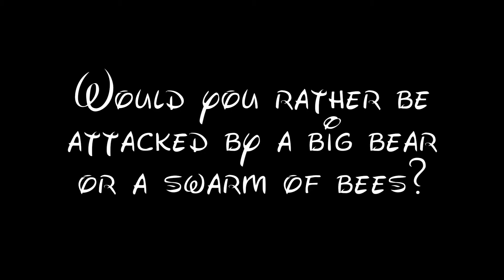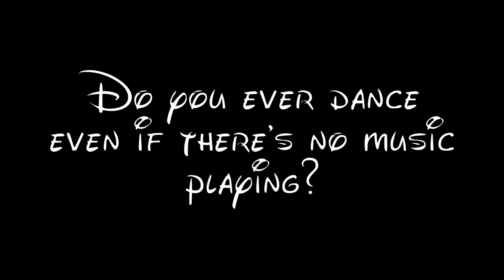100 Questions Nobody Asks Pt 1 | Phoebe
100 Questions Part 1